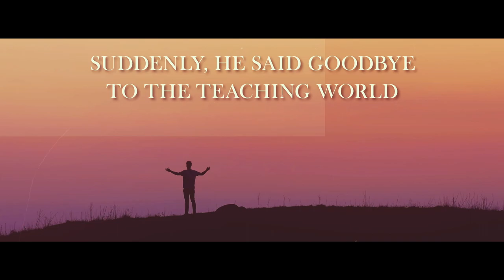The World of Right & Wrong by Dr. Kirti Singh Dahiya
About the Book -:
The book tells the story of a young professor, who had incredible achievements in his short span of a career. Suddenly, he left the world of teaching and he never intended to return. He lives near the bird sanctuary in his cottage and he had a servant named Robin, who lives with him like family. Two students found his research project, in the library and they began the quest to meet him. With the help of the librarian, they met him and as the story progresses, it unfolds the mystery that what would had happened, that all of a sudden the professor said goodbye to the teaching world. This book answers whether the professor will make a return or not.

About the Author -:
Dr. Kirti Singh Dahiya holds a doctorate in management from Jamia Hamdard, New Delhi. Currently, she is working as an independent research consultant. Prior, she was engaged with various teaching assignments with reputed institutions. She has more than ten research publications in national and international journals of good repute. She has also presented her research work at various national and international conferences of good repute. Her interest area includes management research primarily tourism and marketing. Adding an extra feather on the cap, this novel is her first assignment as a fiction writer.